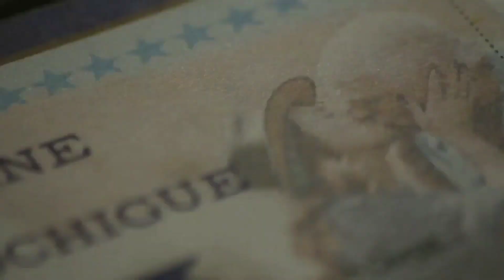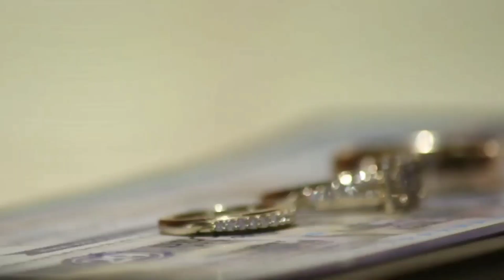EVERY WOMANS DREAM "WEDDING DAY" BIG DAY (FINALLY MRS. BYRNE)